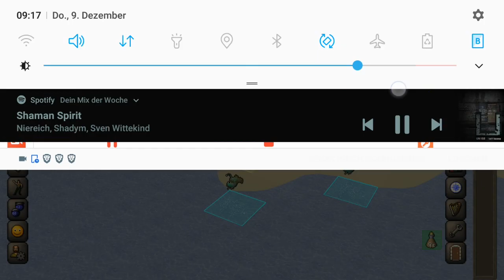OSRS ANDROID BETA - FISHING INDICATORS & TILE MARKERS ON MOBILE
In this brief video you can see the implementation of fishing indicators in the future release of the new mobile client. This is footage from the closed android beta from December 2021. The next open phase of the beta will take place in February 2021.